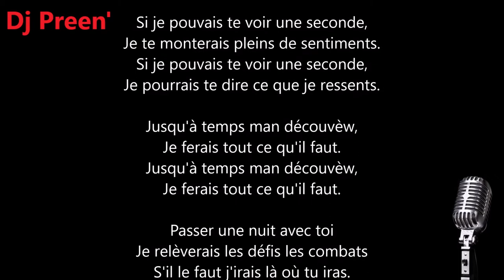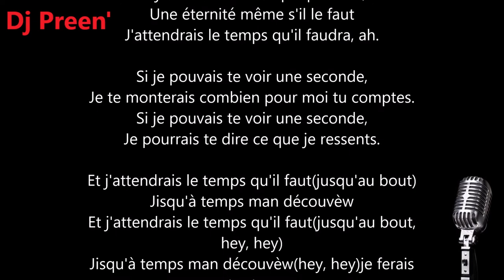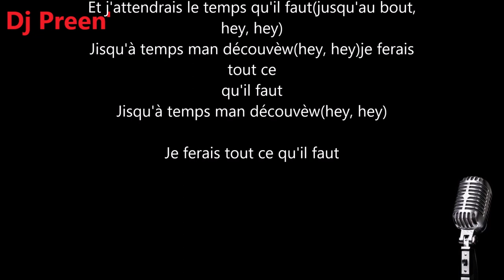instrumental zouk | parole | Si Je Pouvais - Jim Rama | 473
instrumental zouk | parole | Si Je Pouvais - Jim Rama
METTRE VOS ECOUTEURS
Location saisonnière | Voyage | Séjour | Vacances | Tourisme | Martinique